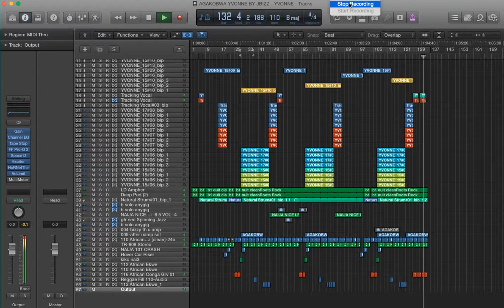AGAKOBWA BPM 110 NAIGERIAN EAST AFRICA AFROBEAT BY JBIZZY ANOINTED ONE PRO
Download project template lpx